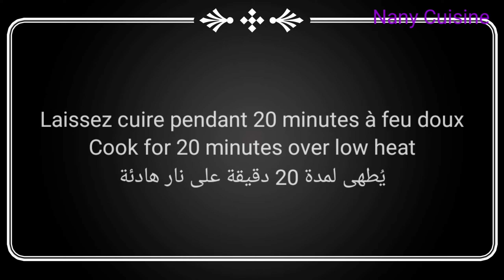Poulet grillés, patate sautées/اسهل طريقة دجاج مشوي بتتبيلة لذيذة ومختلفة مع بطاطس صوطي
Ailes de poulet grillées avec une marinade sublime accompagné de pommes de terre sautées

👉Ingrédients pour les ailes:
1kg d'ailes de poulet
Persil et coriandre
1 gousse ail
1 c à s de Jus de citron
Sel , poivre
Paprika, Gingembre
Curcuma, Harissa

👉Ingrédient pour les pomme de terre:
750g de pommes de terre
2 c à s de huile tournesol
1/2 c à c de gros sel et thym
Ail Séché
أجنحة الدجاج مع تتبيلة رائعة، مشوية في مقلاة خاصة بالشوي مع بطاطس صوطي .

👉المكونات:
1 كيلو اجنحة دجاج
بقدونس وكزبرة
 1 فص ثوم
 معلقة كبيرة من عصير ليمون
 ملح , فلفل اسود
بابريكا او تحميرة
 زنجبيل, كركم, هريسة

750 جرام بطاطس
 2 ملاعق كبار زيت نوارة الشمس
 نصف ملعقة صغيرة ملح خشن و زعتر
 ثوم مجفف